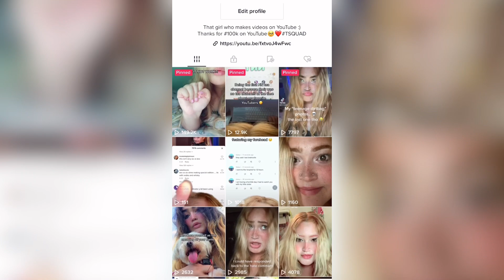Do You Really Like The Norris Nuts?🤨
Country? USA 🇺🇸